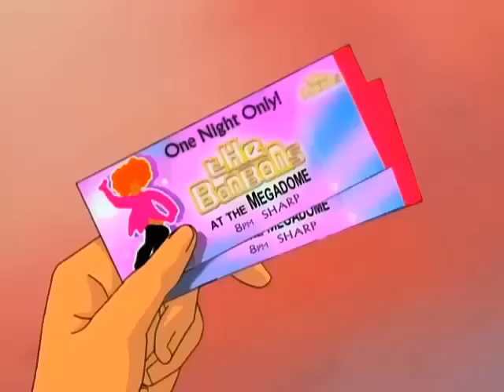Mew Mew Power - Capítulo 26 [Español latino] HQ |FINAL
«Salvemos al mundo»

Bien, objetivo cumplido. Aquí el último capítulo de Mew Mew Power en el doblaje español latino y en alta calidad HQ.
¿Por qué hay una parte del capítulo subtitulada? - Porqué la persona que grabó el anime en español latino no grabó o por alguna razón no añadió esa parte cuando subió los capítulos a la red en español. Digamos que esa parte está perdida, así que por eso subtitule esa parte para que vieran el capítulo completo. :D
Agradecimientos especiales a MacuvexthePoop quién tradujo la parte en inglés. Muchas gracias.

Nota: 4Kids sólo dobló 26 episodios en el doblaje de Mew Mew Power/Miau Miau Power, así que no hay mas capítulos en español a partir de aquí.
Pero si hay capítulos en [Sub Español] y puedes ver los 26 restantes de la versión original Tokyo Mew Mew